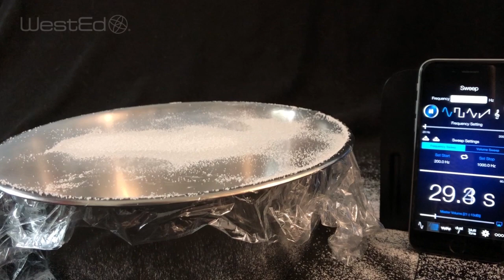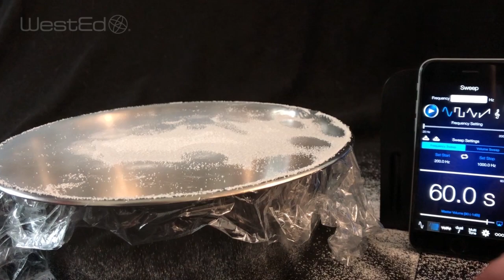Salt Shaker Speaker Phenomenon